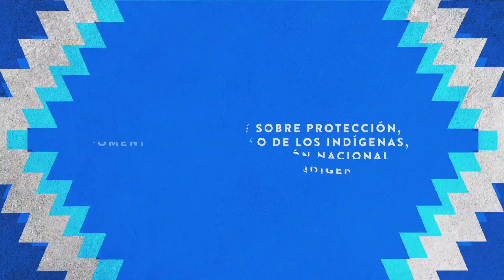En NTV te contamos sobre los pueblos originarios de Chile: Changos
Te invitamos a conocer la historia, costumbres y tradiciones de cada uno de estos pueblos autóctonos de nuestro país.